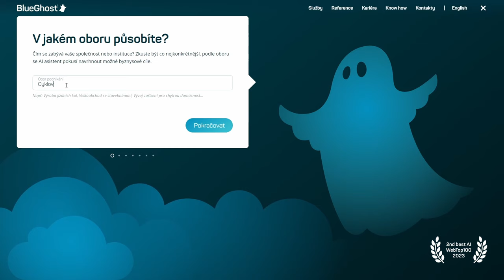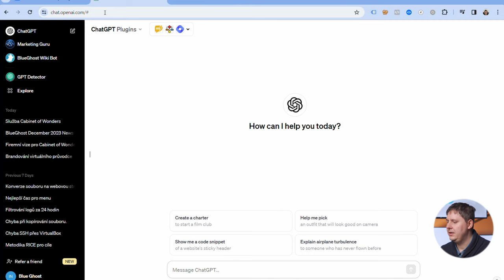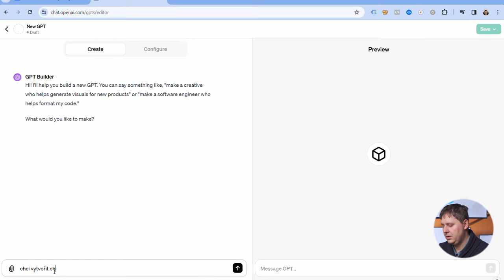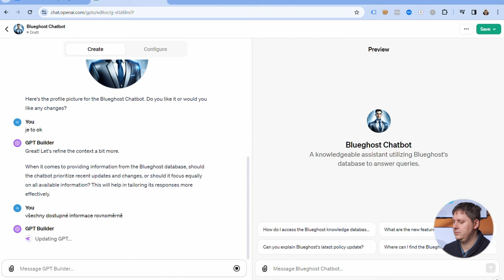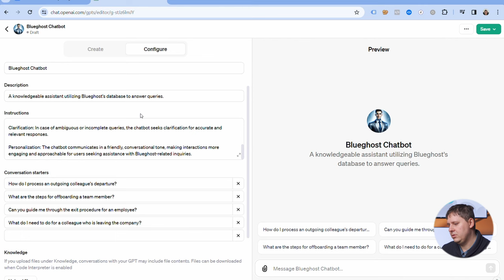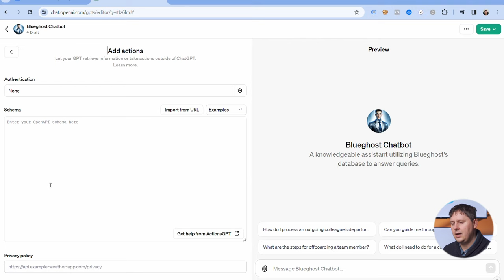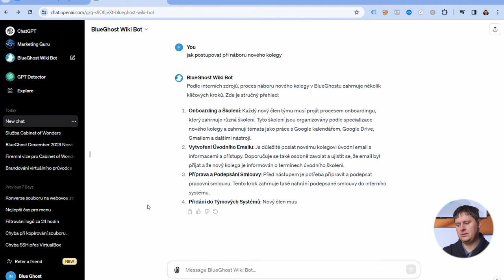Přizpůsobte si AI k obrazu svému pomocí CustomGPT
Využíváte ve firmě ChatGPT? A víte, že si jej teď můžete přizpůsobit na míru, aby fungoval přesně s vašimi daty? V dnešním tipu Jirka Hochman, náš odborník na AI a šéf mediálního týmu BlueGhostu, představí, jak si takového chatbota vytvořit a s čím vším vám může pomoci.